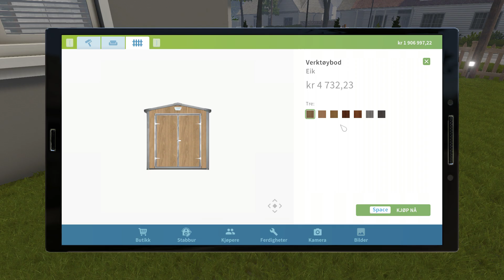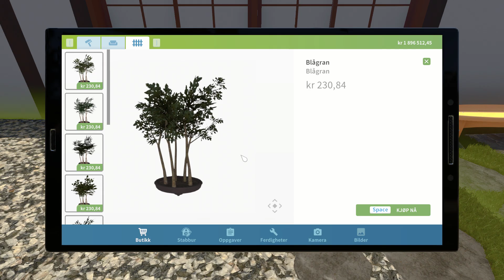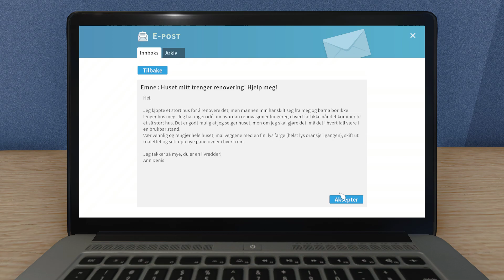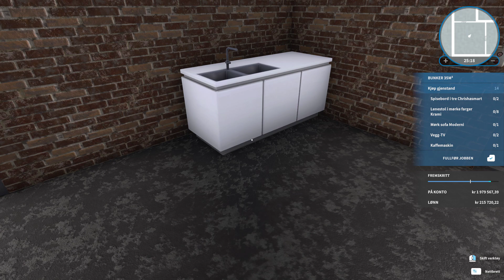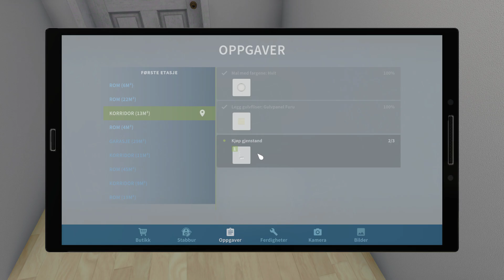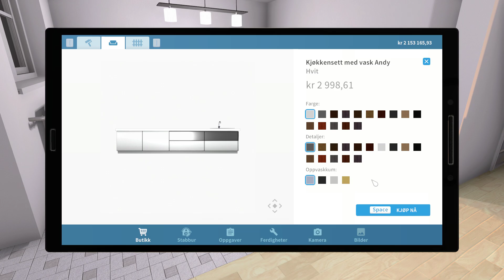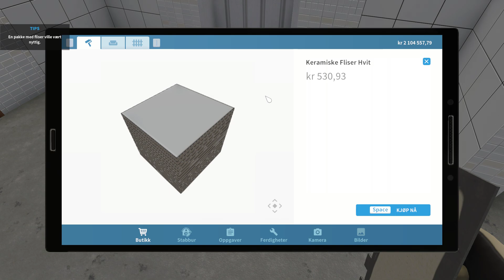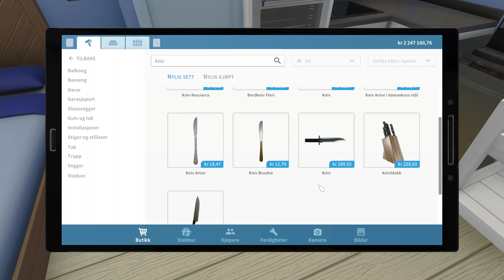House Flipper - 13